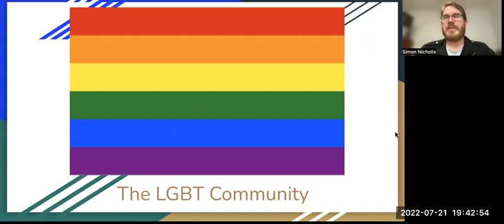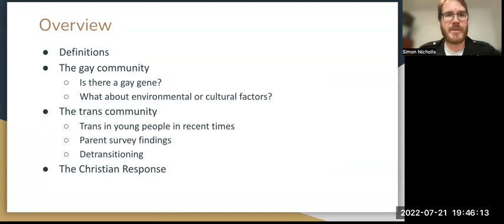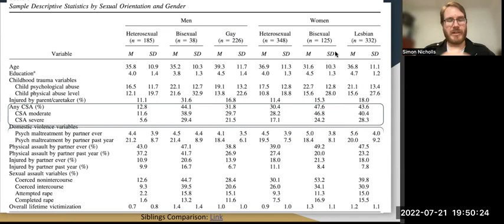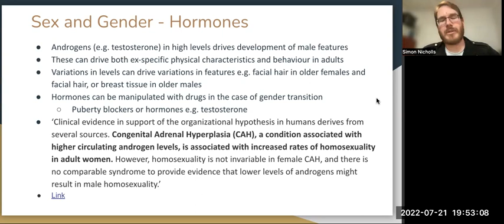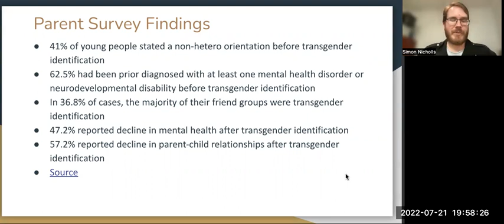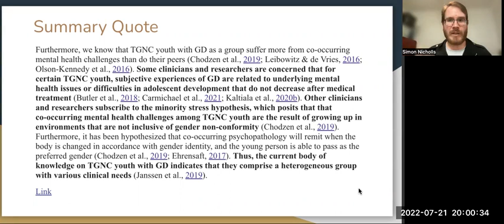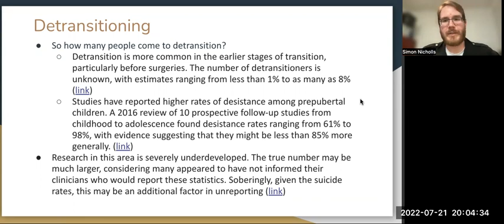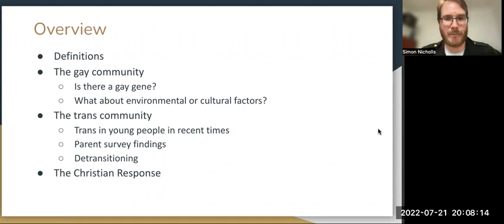The LGBT Community - Episode 13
Ever wondered what science and medical research can help us to understand about the LGBT Community?

What about the ideal Christian response to the LGBT Community in our modern climate?